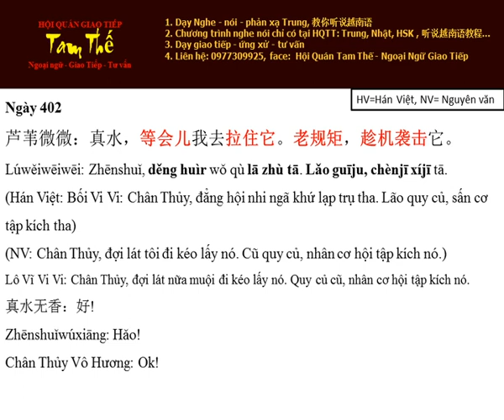Ngay 402 老规矩，趁机袭击它 Quy củ cũ, nhân cơ hội tập kích nó - Tieng Trung Moi Ngay P3